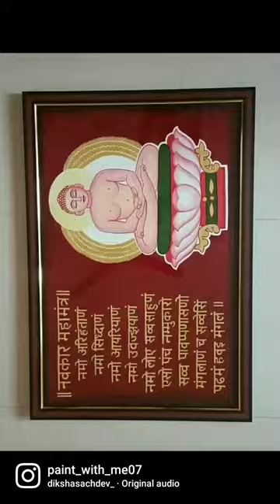NAVKAR MANTRA AND MAHAVIR SWAMI ACRYLIC HAND PAINTING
BOOK YOUR ORDER WITH ME @ paint-with-me07